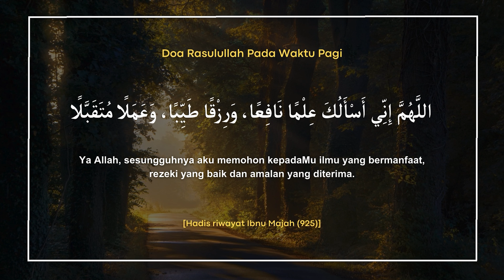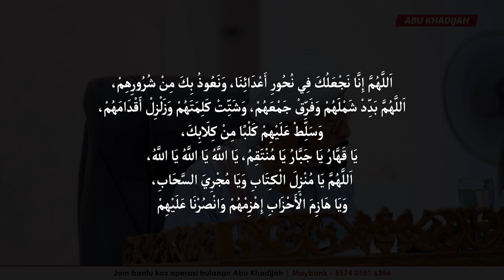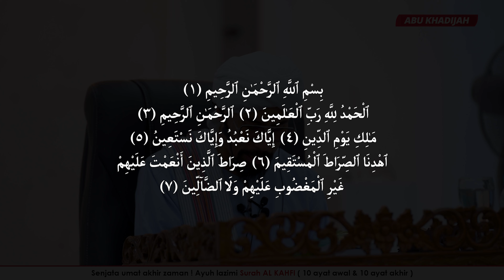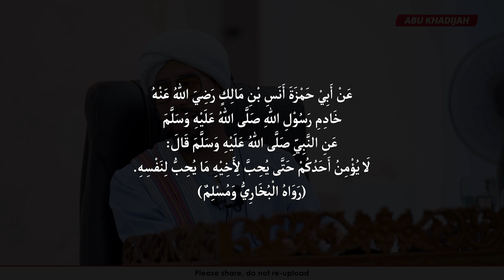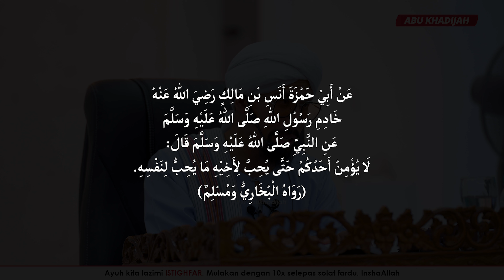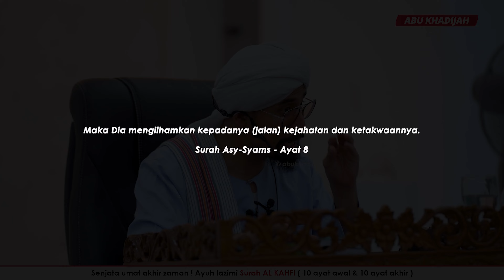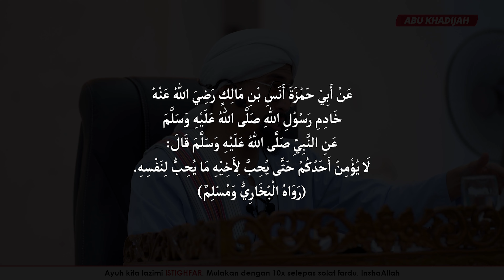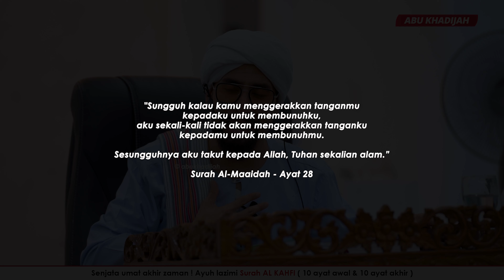Cinta Yang Menyempurnakan Iman 💖 | Ustaz Don Daniyal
Mac 2024 | Masjid Bukhary

❤️ Kitab Hadis 40